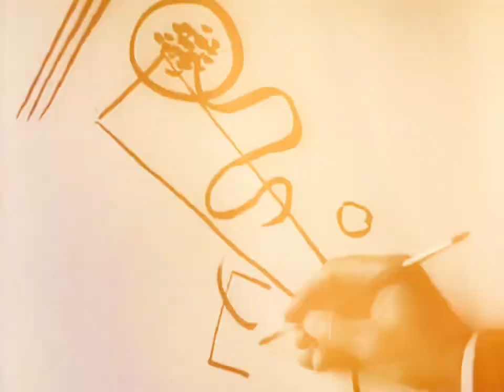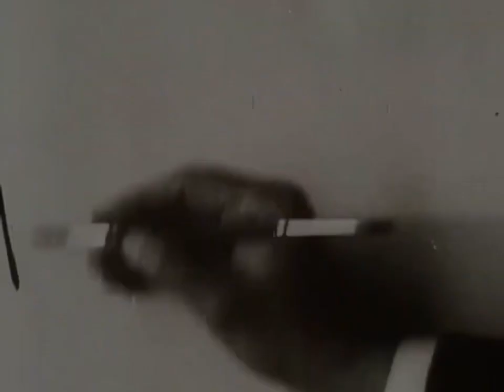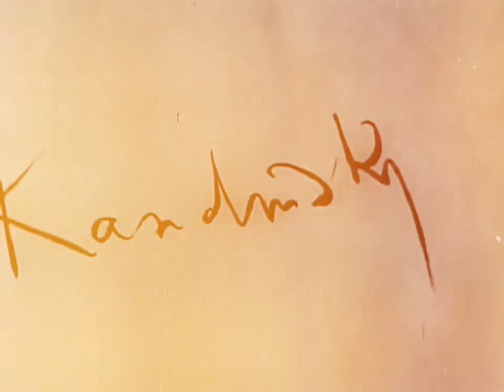Art Podcast. Wassily Kandinskiy. Amira Kodirova & Azimjon Doniyorov.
References.￼

Guggenheim Museum (2022). "Vasily Kandinsky: Around the Circle" [YouTube Video].
Kandinsky, W. (1923). Composition 8 [Painting]. The Guggenheim Museums and Foundation
Kandinsky, W. (1923). Delicate Tension [Painting]. The Guggenheim Museums and Foundation
LaValle, Jacob. “Somewhere in Between”. 2020.
Morricone, Ennio. “Togetherness”. 1997.
Stevens, Surjan. “Mystery of love”. Call me by your name (Original Motion Picture Soundtrack). Music On Vinyl B.V.,2017.
Waltzin. Watching You in the Morning. Turquoise. 2020.
Zimmer, Hans. “Cornfield chase”. Interstellar (Original Motion Picture Soundtrack). 2014.